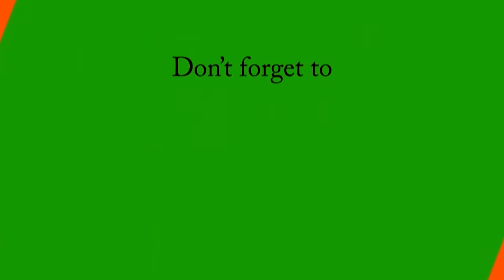Mother INDIA Song RSS - இந்து யுகம் இணையில்லா சங்கயுகம் விழித்தெழுவோம் வாருங்கள்!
Mother INDIA Song RSS - இந்த யுகம்   ! இந்து யுகம்  இணையில்லா சங்கயுகம்   !    விழித்தெழுவோம்  வாருங்கள்   !